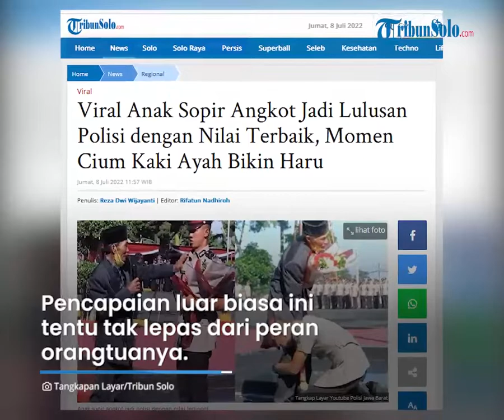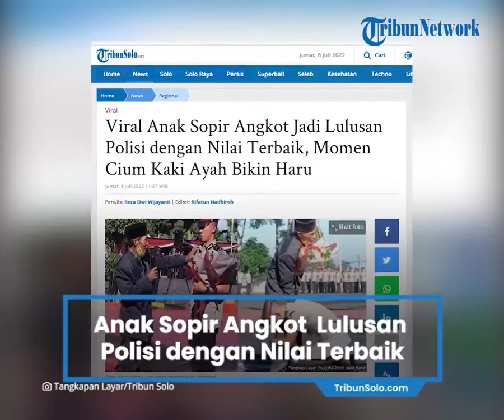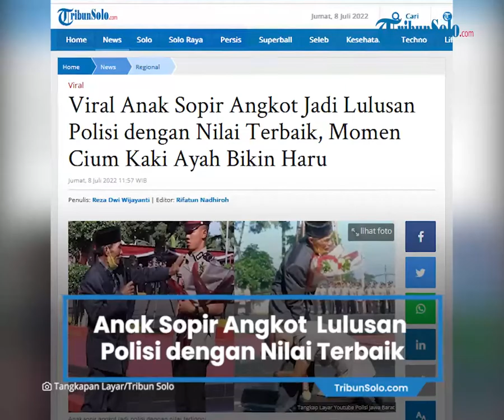Viral Anak Sopir Angkot Jadi Lulusan Polisi dengan Nilai Terbaik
TRIBUN-VIDEO.COM - Sosok Andi Sonjaya mendadak ramai jadi sorotan.

Pemuda yang baru saja dilantik menjadi Bintara Polri tahun 2022 di SPN Polda Jabar tak kuasa menahan tangis bahagianya, Kamis (7/7/2022).